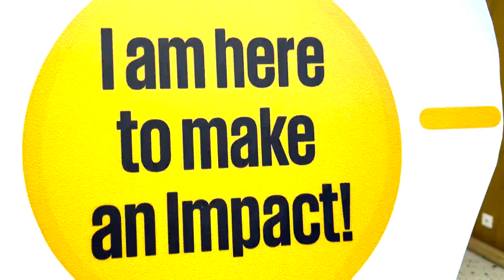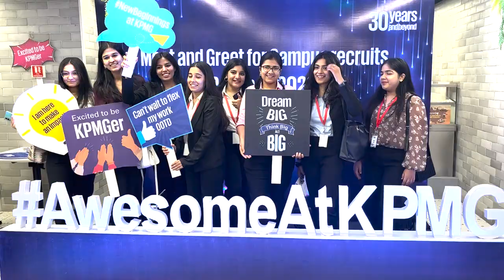Meet and Greet for KPMG Campus Recruits at Gurgaon - Batch of 2023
🚀 Join us in celebrating new beginnings! Our leaders are beaming with excitement as they prepare to welcome an exceptional cohort of fresh talent. Our new campusrecruits are overjoyed for the start of their professional journey with us.